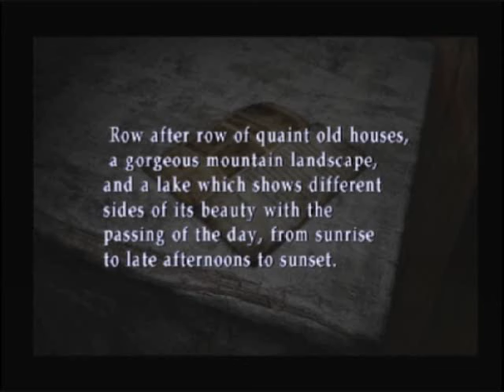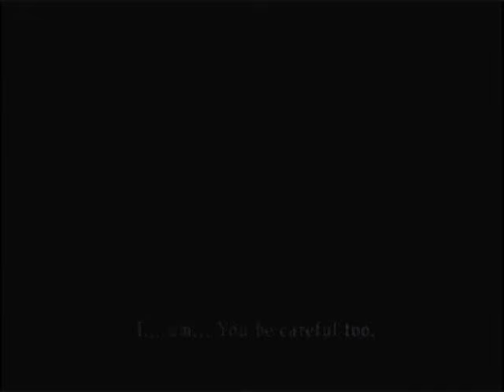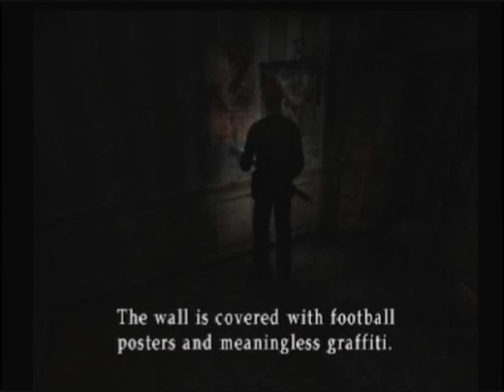Let's Play Silent Hill 2 - Pt 6 - How to Empty Trash Chutes, Swimming Pools, and Stomach Contents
As we continue to explore the apartments, we finally seem to be making some headway.  In fact, by the end of this one, we've largely cleaned out the Wood Side Apartments!  That doesn't quite mean we're done though.  Now we have a couple of strange coins, and we've also met a new player in this strange world.  It's time to meet Eddie Dombrowski... and if anyone ever should wish he could get a second chance at a first impression, it's this guy...